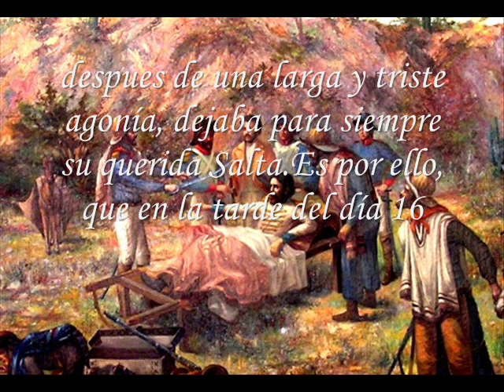Homenaje al General Martin Miguel de Güemes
Bueno,aca les dejo mi homenaje a un heroe de la patria,me duele decir que todavia no se le da el grado de reconocimiento que realmente merece,si no fuera por la gente de Salta,muchos no sabrian quien es...

Invito a todos los argentinos a conocer la vida de Martin Miguel de Güemes.

Aca les dejo un par de links que les puede interesar,varios articulos sobre este procer:

Bueno,espero que sea de su agrado el video,les mando saludos a todos!

suerte!!